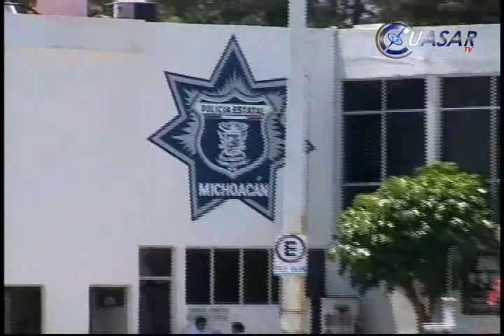Ya son 10 denuncias por presuntos delitos en la SSP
Con el propósito de erradicar actos de corrupción al interior de la Secretaría de Seguridad Pública y de advertir que ya no se permitirá ningún tipo de acto ilícito en la propia dependencia, el titular de la SSP, Alberto Reyes Vaca, instruyó al área Jurídica de vista al Ministerio Público Investigador de la décima denuncia por presuntos hechos delictuoso al interior de la dependencia...